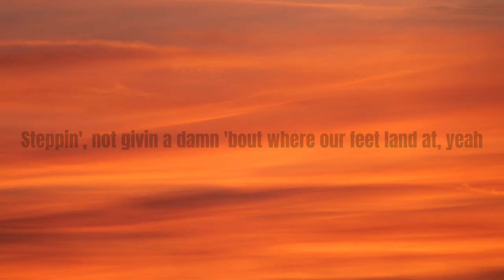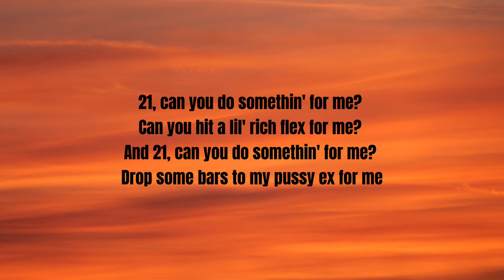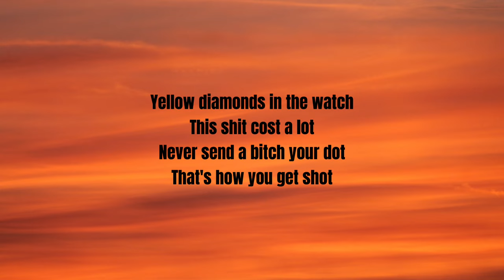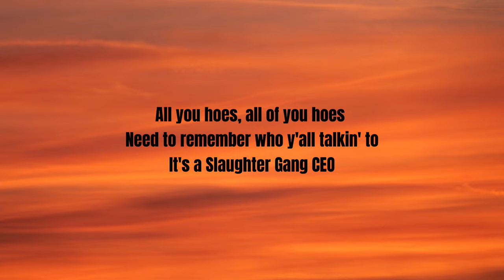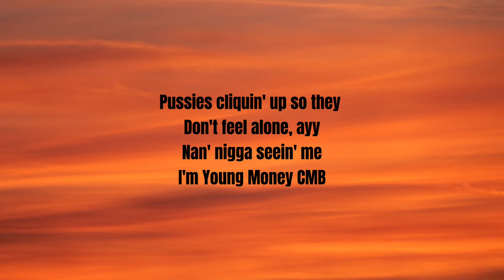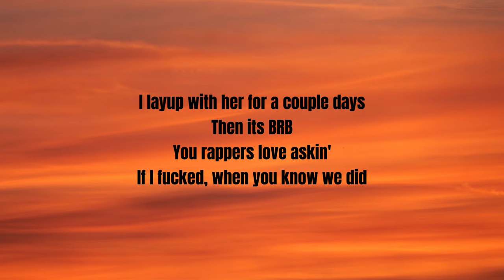Drake - 21 Can you do sum for me (Rich Flex) (Lyrics) ft. 21 Savage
Lyrics:

[Part I]

Pay for 'bout ten niggas to get in

21, can you do somethin' for me? (21)
21, do your thing 21, do your thing (21)

I'll slap a pussy nigga with a ratchet (Pussy)

[Part II]

[Verse: Drake]
21 my addy, so the knife is on the gate

Rich Flex
21 Can you do sum for me
Drake Rich Flex
Rich Flex Drake
21 Savage Rich Flex
Drake 21 Savage
21 Savage Drake
Rich Flex Lyrics